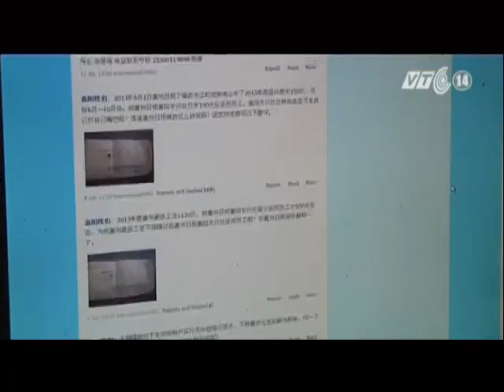Gặp người bị chặt tay vì tố cáo tham nhũng VTC News